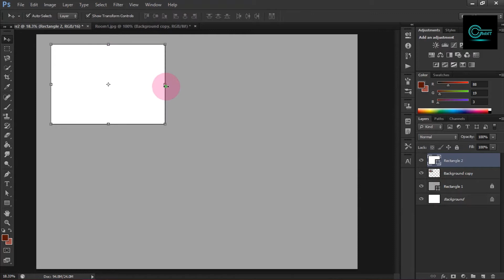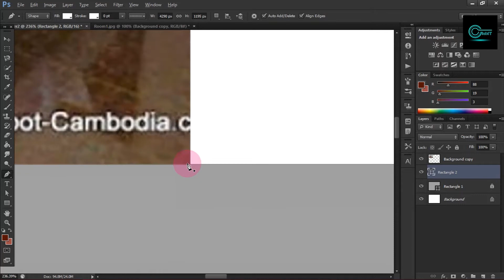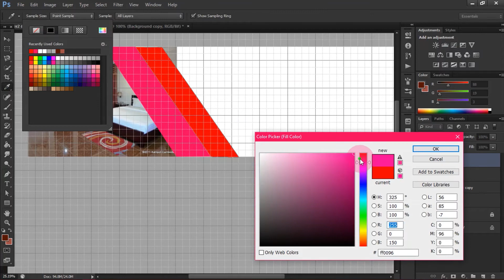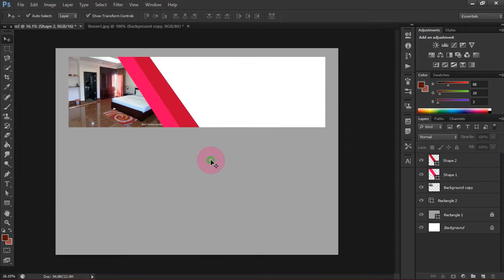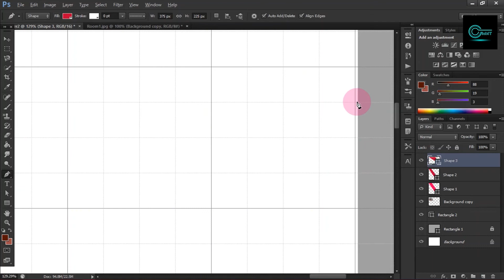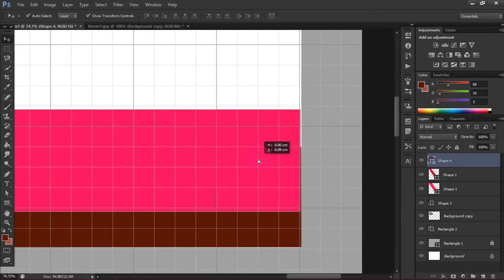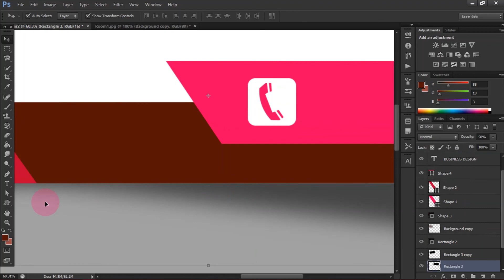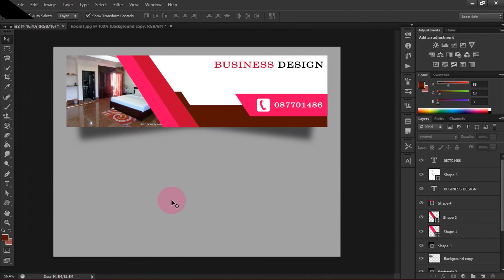Photoshop Tutorials || How to create a hotel banner [Club IT]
Photoshop Tutorials || How to create a hotel banner